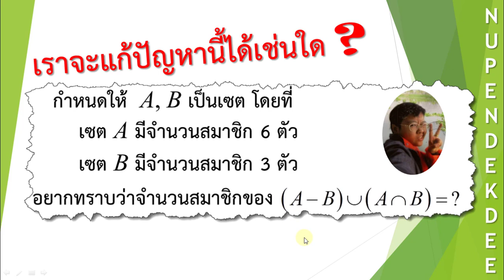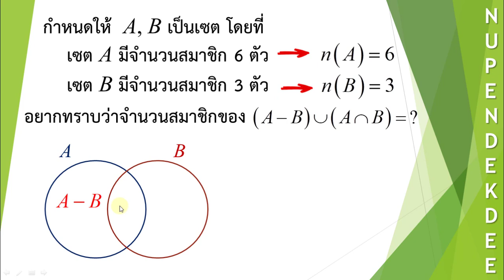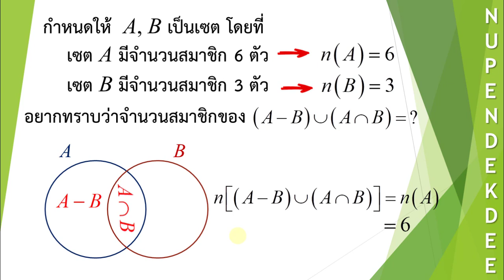ติวฟรีคณิตศาสตร์ออนไลน์ : ข้อสอบเซต (8) by NuPenDekDee